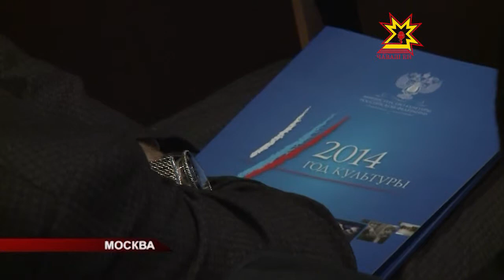Для зрителей — шедевры, для культработников — прибавка к зарплате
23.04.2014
«Я за то, чтобы расцветали все цветы». Именно такими словами завершила своё выступление председатель Совета Федераций России на очередном заседании оргкомитета по году культуры. Его члены обсудили планы — ближайшие и на перспективу. В отрасли грядут серьёзные преобразования.